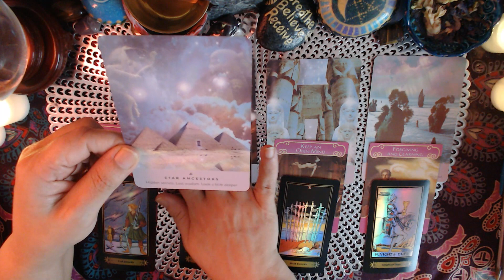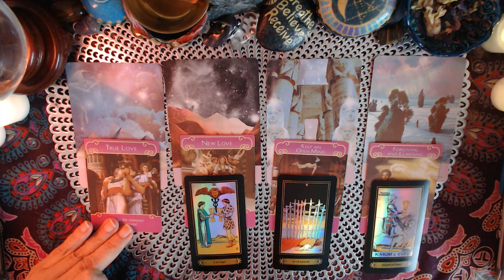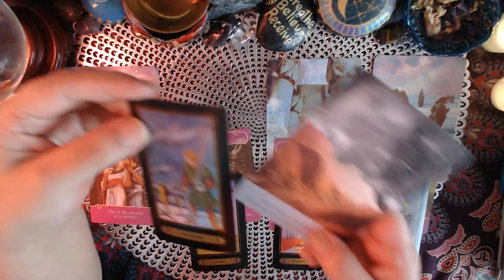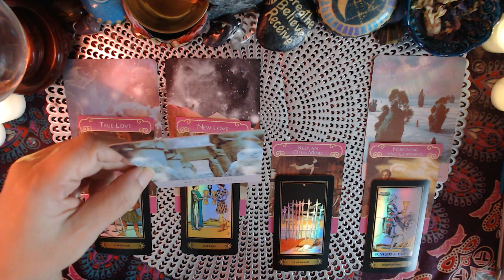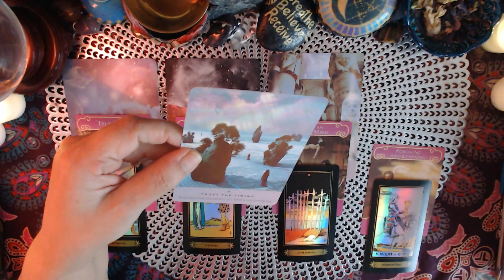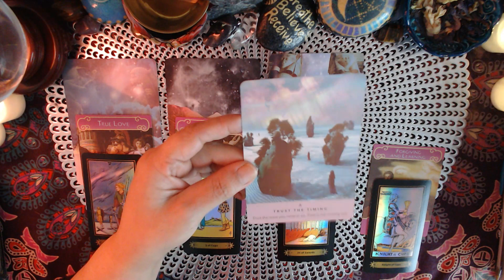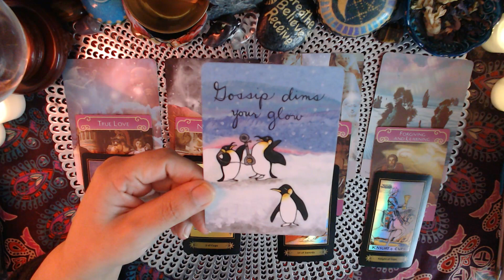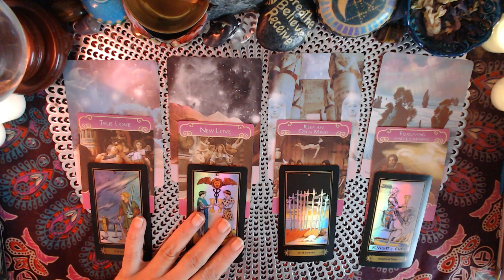Libra - 2023 Love Predictions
Welcome to the Journey of Love and Light. These Intuitive Tarot readings are for the collective so they may or may not reasonate with everyone. If it reasonates with you then it is for you, if it doesn't you can email  or click my Link Tree below to schedule a personal reading.

 appreciated!

Cards Used:

Angel Answers:

Oracle of the 7 Energies:

Keepers of the light Oracle Cards:

Mystical Wisdom Oracle:

Sacred Traveler Oracle cards:

Guardian angel Tarot cards:

Postcards from Spirit Oracle cards:

Archangel power Tarot cards:

The Akashic Tarot:

Archangel Michael Oracle:

Energy oracle cards:

The Good Tarot:

Love & Light -44 divine guidance cards:

Alice in wonderland tarot deck:

Manga Tarot:

The Star Tarot:

Light Seers Tarot: